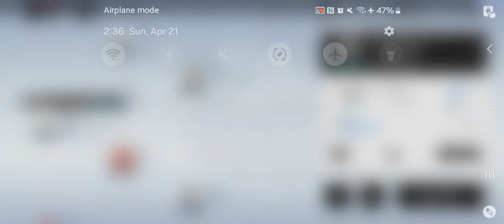Punishing Gray Raven - Warzone Vanguard Rank Gameplay Pt 7 Apr 20 2024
The highest score I've ever gotten on fire weather warzone by far compared to before I got Liv Empyrea.